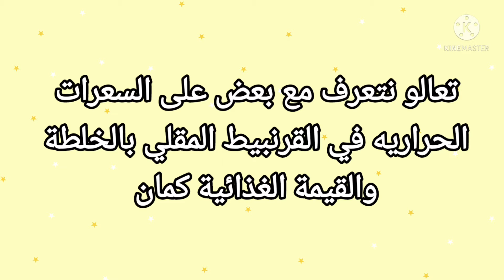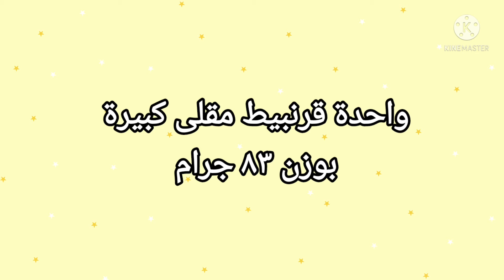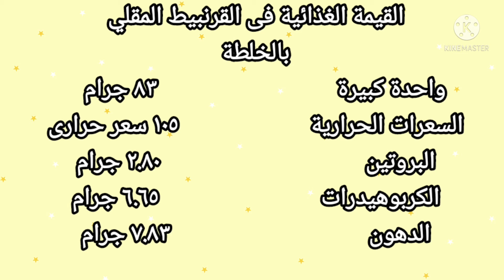السعرات الحرارية فى القرنبيط المقلى والقيمة الغذائيه كمان